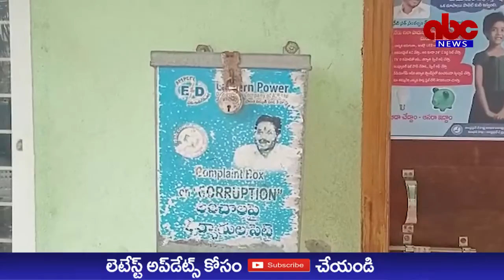ABC NEWS TELUGU//07-07-2022//JAGGAMPETA//ELECTRICAL PROBLEM